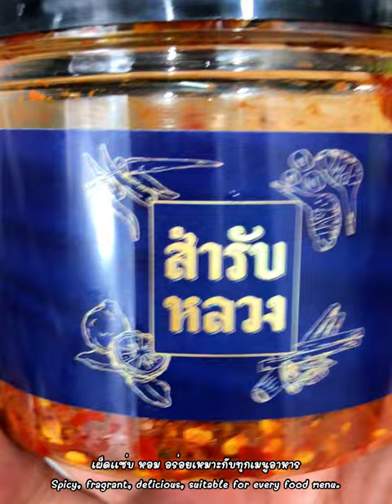แจกสูตร”ห่อหมกปลากราย”สูตรนี้บอกเลยอร่อยมาก